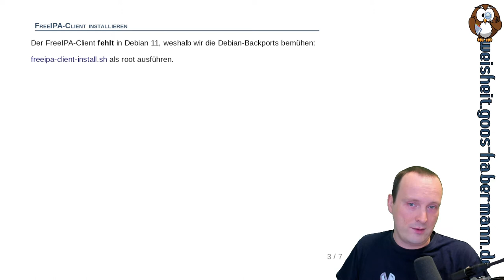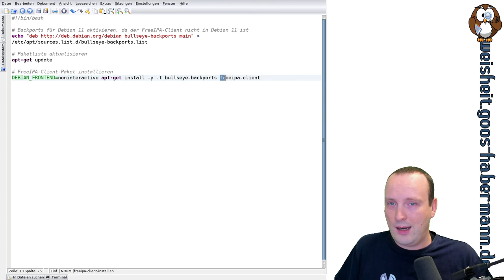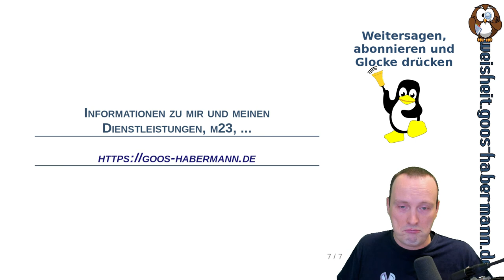Naaachschlaaag: FreeIPA-Client auf Debian 11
In diesem kurzen Video erfahrt Ihr, wie Ihr den FreeIPA-Client auf Debian 11 "Bullseye" zum Laufen bekommt, obwohl das Paket nicht in Debian 11 enthalten ist.